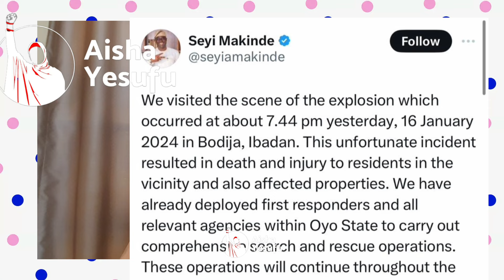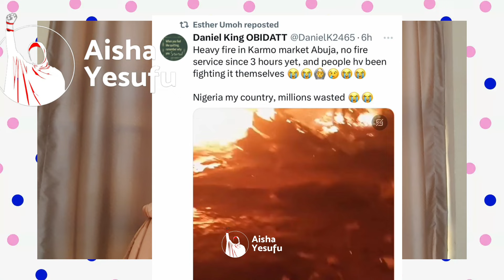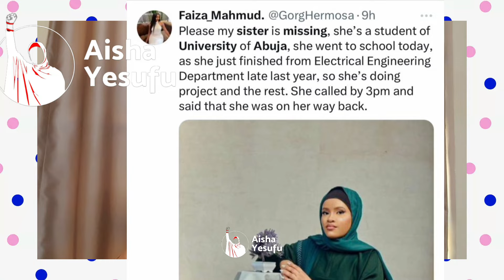What is happening in Nigeria? It is now 7 TROUBLES ONE DAY IN NIGERIA!